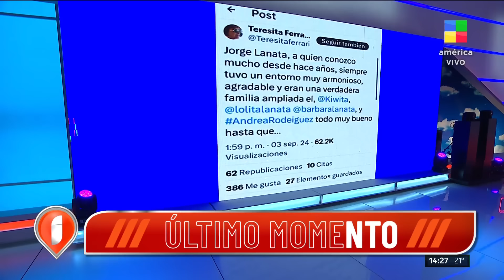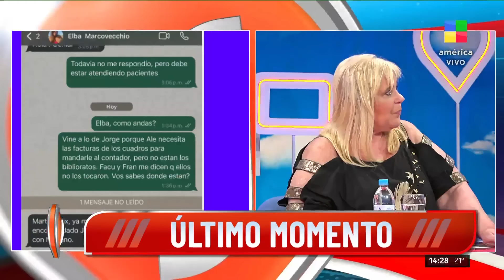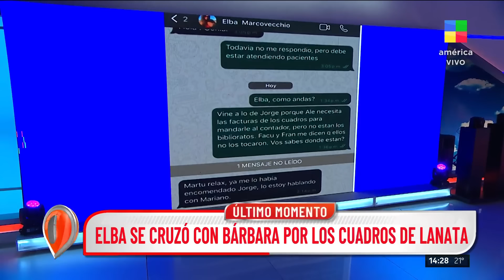Interna familiar y disputa económica en torno a Jorge Lanata: Todas contra Elba Marcovecchio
Jorge Lanata está internado y su familia se encuentra en una feroz disputa. Las exmujeres del periodista, Andrea Rodríguez y Sara Stewart-Brown, junto con sus hijas Bárbara y Lola, exigen un contrato prenuptial o un testamento a beneficio de las hijas. Elba Marcovecchio, actual pareja de Lanata, se defiende ante las acusaciones mientras la situación se complica con la salud del periodista en juego.